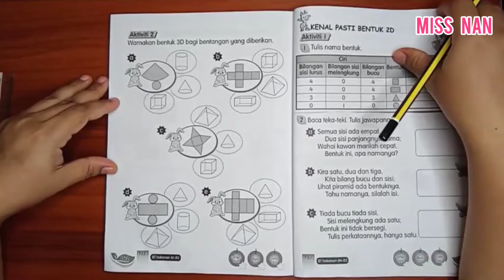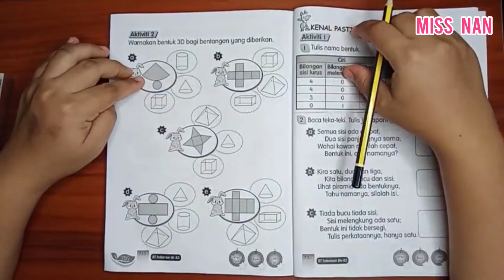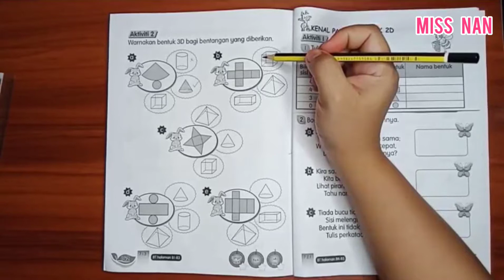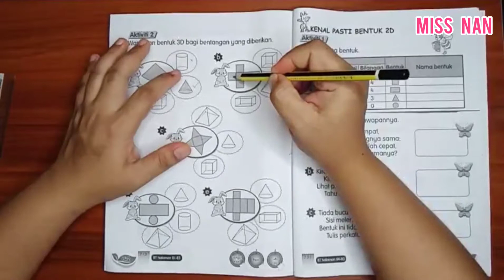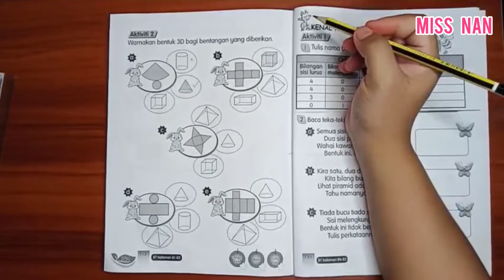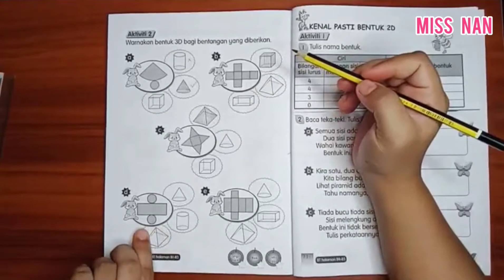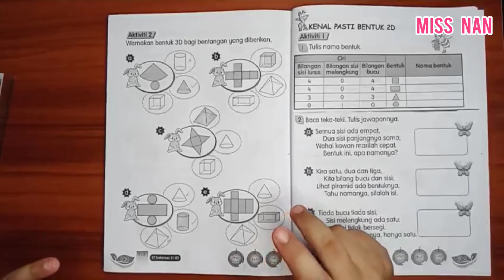Bentuk | Kenali Bentangan Bentuk 3D | Buku Aktiviti Matematik Tahun 2 | Muka Surat 142